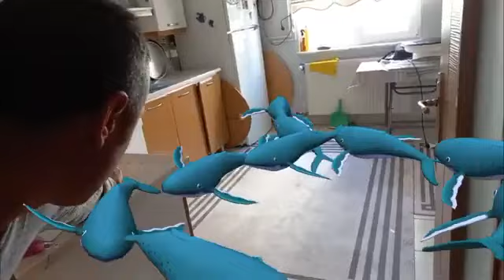OLAMAZ MUTFAKTAN GARİP SESLER GELİYOR BABAM ÇOK ŞAŞIRDIدي ميدو - لولو | قناة وناسة